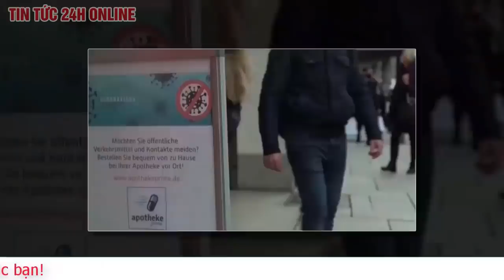Tất cả 50 tiểu bang trong tình trạng báo động trước lễ nhậm chức của Biden Bầu cử mỹ 2020 mới nhất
Biden sẽ làm gì?
Đưa Mỹ trở lại hiệp định khí hậu Paris - hiệp ước toàn cầu về cắt giảm lượng khí thải carbon
Bãi bỏ lệnh cấm du lịch gây tranh cãi với danh sách các quốc gia đa số là người Hồi giáo
Bắt buộc dân chúng phải đeo mặt nạ trong tài sản liên bang và khi đi giữa các tiểu bang
Mặc dù ông Biden, giống như Tổng thống Trump, sẽ có thể sử dụng các lệnh hành pháp như một phương tiện để qua mặt Quốc hội về một số vấn đề, kế hoạch kích thích 1,9 triệu đô la của ông, được công bố đầu tuần này sẽ cần được các nhà lập pháp thông qua, cũng như dự luật về cải cách nhập cư.